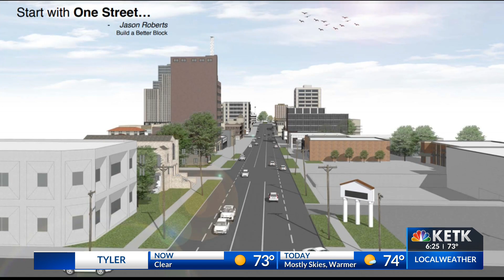City of Tyler considering revitalization project grant for downtown